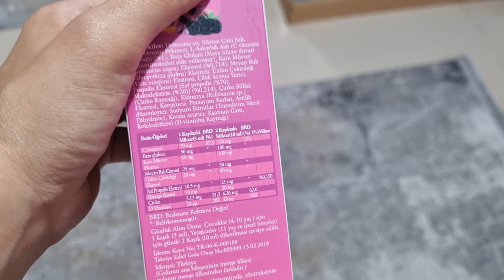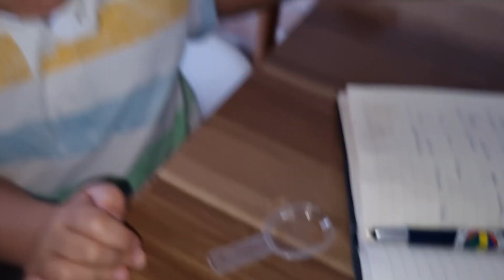RÜZGAR ŞURUP İÇMEK İSTEMEDİ ! RÜYA İÇİP KARDEŞİNE ÖRNEK OLDU !